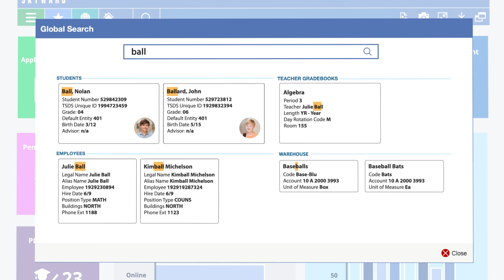Find Anything with Skyward's Global Search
Did you know the Qmlativ search bar can do way more than search for keywords? You can use it to find just about anything in the system!